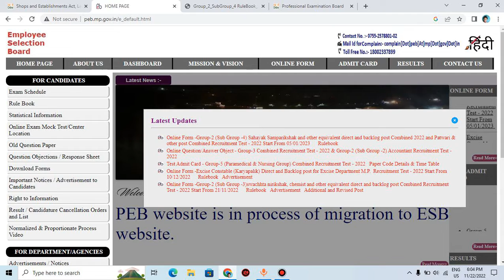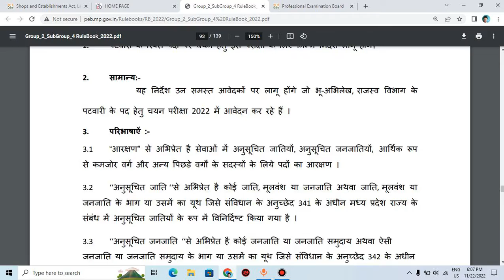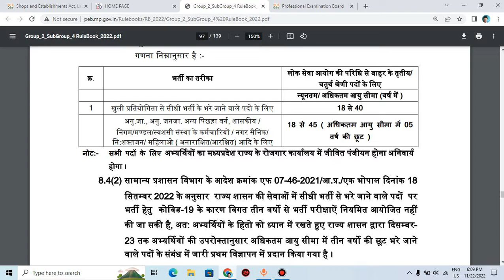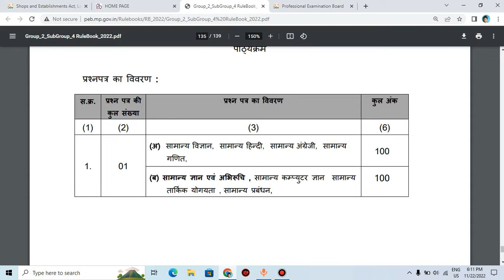Peb New Vacancy 2022 | MP Patwari Vacnacy Age, Qualification, New Syllabus, Form| मध्य प्रदेश पटवारी